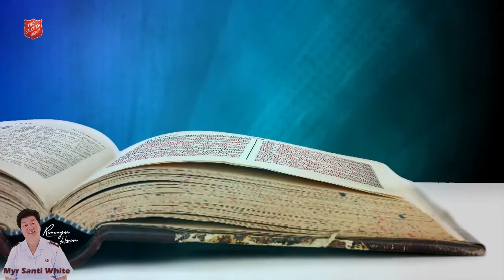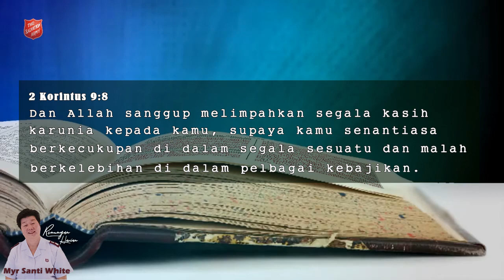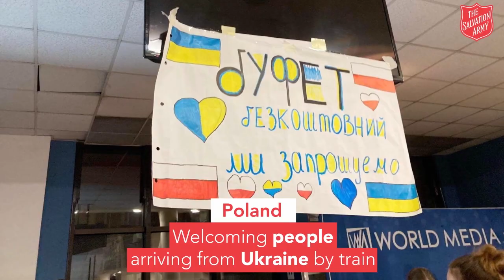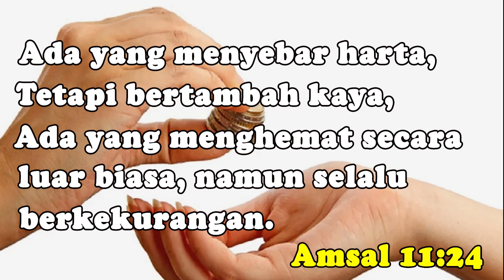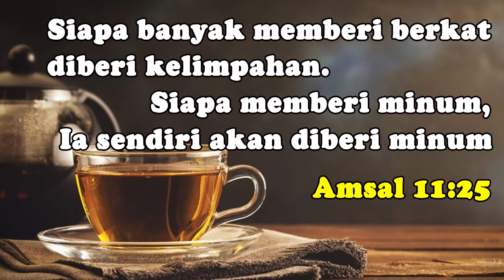Renungan Harian Eps-148: Ibu Myr Santi White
2 Korintus 9:8

Dan Allah sanggup melimpahkan segala kasih  karunia kepada kamu, supaya kamu senantiasa
berkecukupan di dalam segala sesuatu dan malah berkelebihan di dalam pelbagai kebajikan.

Poster By:  Sonny
Animasi By: Cornelius Halawa

Opening&Closing: Wonderful Grace Of Jesus (performed by The Garms Family)

Footage No Copyright From:
- Rich Stock Footage  (By Pexbell)
- Ukraine Crisis Response  The Salvation Army (The Salvation Army UK & Ireland Territory)
-  AKSI PEDULI SESAMA BALA KESELAMATAN KEPADA KORBAN BANJIR DI KOTA SORONG PAPUA BARAT (The Salvation Army Indonesia)

Note: Videos not monetized. This video is only for Motivation and Encouraging.

Selamat Mengikuti-Tuhan Yesus Memberkati
Salam MM